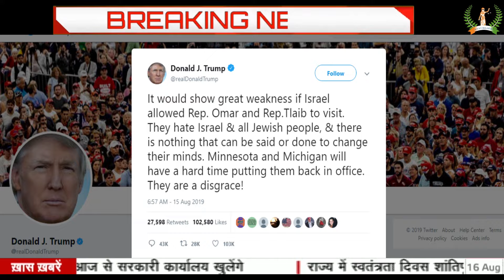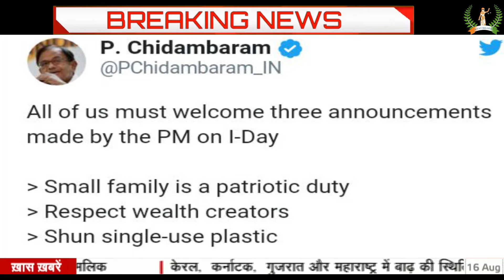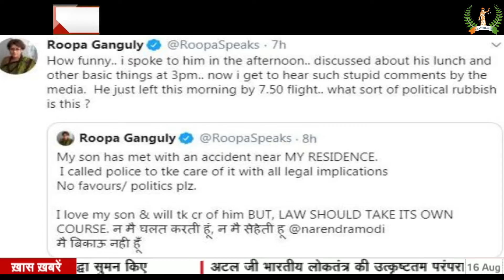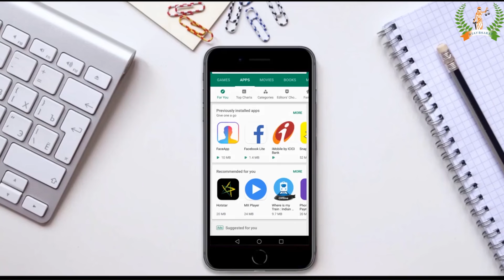News Bulletin | आज की ख़ास खबरें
वीडियो को Like करें, Comment करें और Share करें |